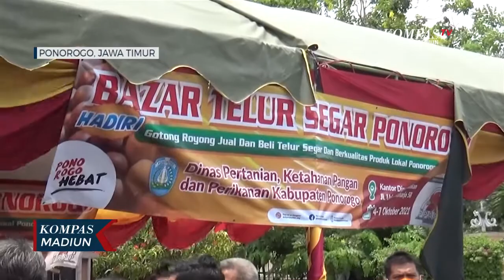Gerakan Borong Telur Untuk Membantu Peternak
PONOROGO, KOMPAS.TV - Untuk menstabilkan harga telur, Bupati Ponorogo menginisiasi gerakan memborong telur para peternak. Tak hanya menghimbau masyarakat untuk membeli telur dari peternak, Bupati juga meminta jajaran Muspida setempat ikut membeli telur para peternak agar tak kian merugi.

Bazar telur segar di Ponorogo, Jawa Timur mulai dibuka di halaman paseban Pemkab Ponorogo pada Senin (4/10/2021) siang. Puluhan ton telur segar milik para peternak lokal pun dijajakan dengan harga 17 ribu rupiah perkilogram.

Bazar pun ramai diserbu warga setelah Bupati Ponorogo menginisiasi gerakan memborong telur para peternak ini. Selain membantu langsung para peternak, gerakan ini diyakini bisa menstabilkan harga sehingga peternak tak semakin merugi.

Bupati juga mengimbau masyarakat dan muspida, termasuk jajaran Kodim dan Polres serta Dinas Pendidikan di Ponorogo untuk saling membantu membeli telur.

Sementara gerakan borong telur ini seolah menjadi angin segar bagi para peternak yang sejak beberapa bulan terakhir terus merugi akibat harga telur anjlok, sementara harga pakan makin tinggi.

Kondisi diperparah dengan masih banyaknya telur  dari luar ponorogo yang masuk yang cenderung merusak harga.

Sedikitnya ada 500 lebih peternak ayam petelur di Ponorogo dengan jumlah mencapai 45 ribu ekor ayam.  Jumlah ini mampu memproduksi 50 ton telur segar setiap hari.

Sementara bazar dan gerakan borong telur ini akan digelar hingga Kamis (7/10/2021).